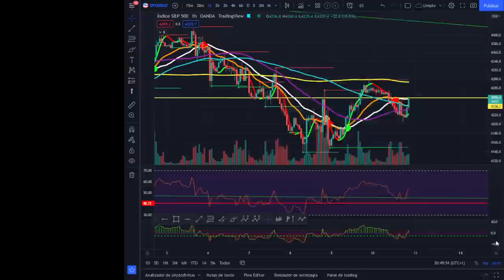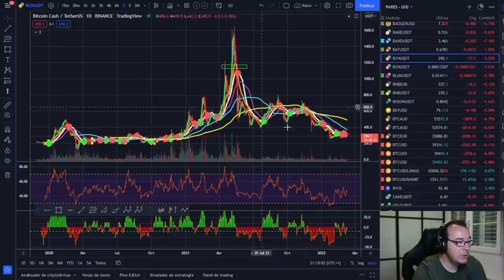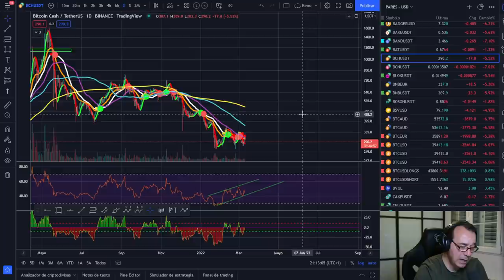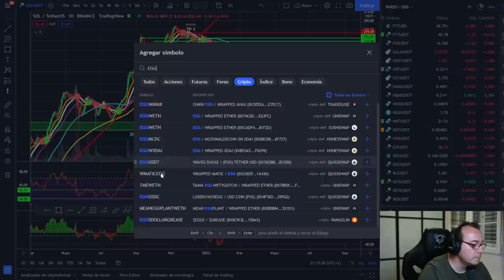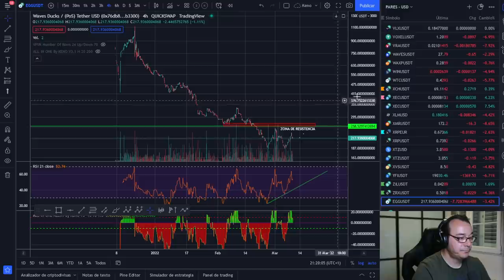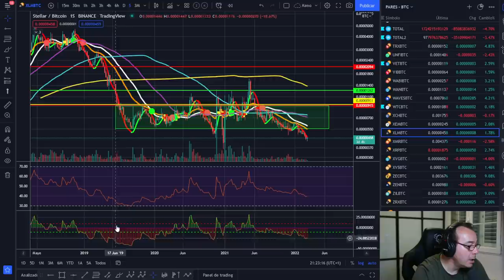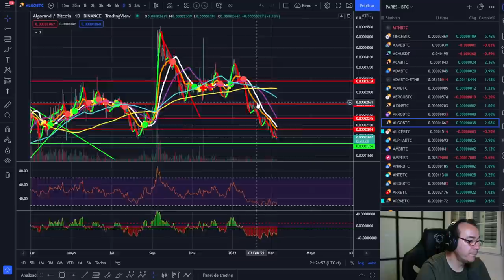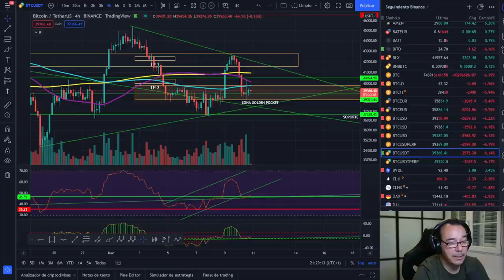🚀 BITCOIN ¡CUANDO PASA ESTO.... SUBE EL PAN! ¡LA LAGARTA LA LÍA PARDA!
DIA ROJO. LOS MERCADOS EUROPEOS NO AGUANTAN, NO HAY FONDO

LECTURAS RECOMENDADAS:
EL MEJOR SOBRE BITCOIN Y BLOCKCHAIN FÁCIL DE ENTENDER: